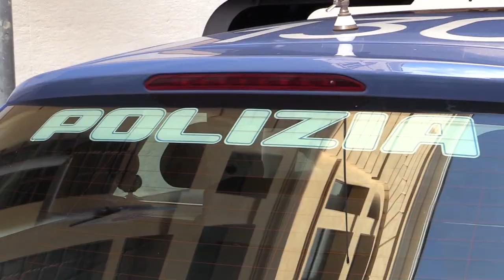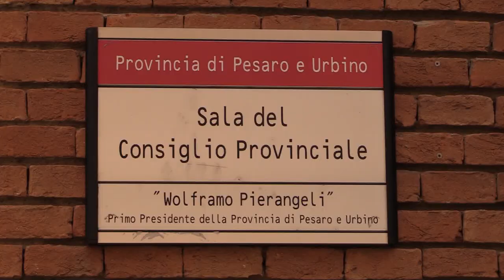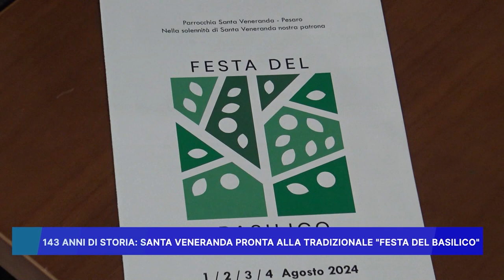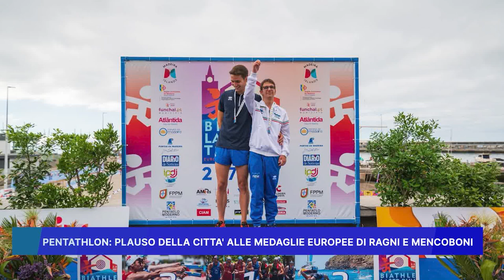ROSSINI NEWS 31 luglio 2024